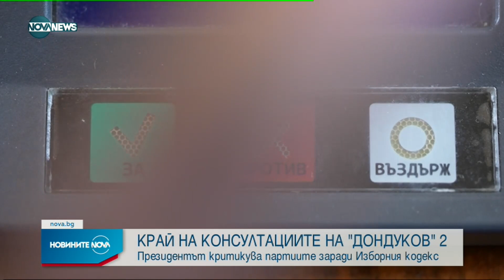Новините на NOVA NEWS (28.11.2022 - централна емисия)